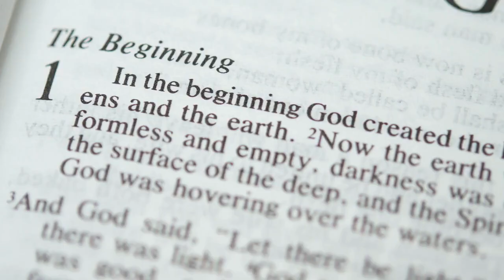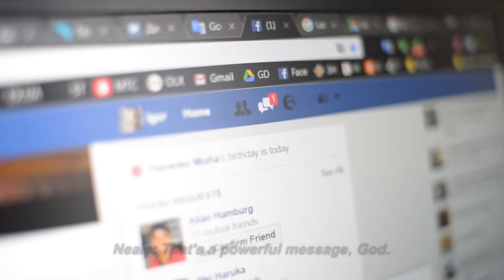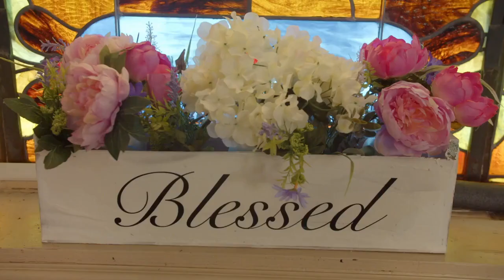fourth conversation#: A Conversation About Love Between Neale and God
Join Neale and God in a heartfelt conversation about love. From its essence as the force that binds the universe together to its transformative power in human lives, Neale and God explore what it means to live a life guided by love. They discuss the challenges of loving others who may not treat us well, the importance of self-love, and the small acts of kindness that we can do to spread love in the world. This inspiring conversation is a reminder of the power of love to heal wounds, create miracles, and transform lives. Tune in and let their words fill you with hope, inspiration, and a deep sense of connection to the love that surrounds us all.